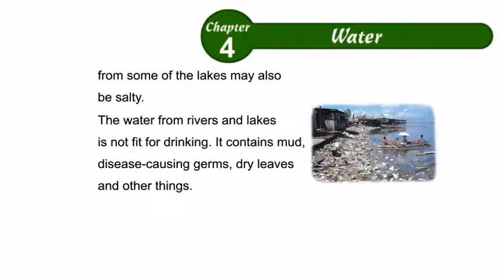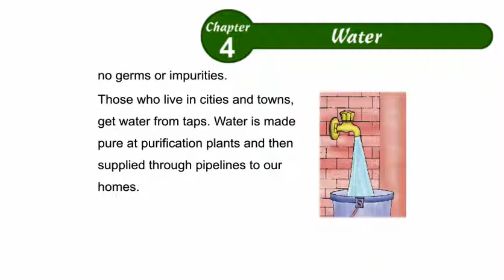Environmental Studies Class 2 Chapter 04, Water,Part02